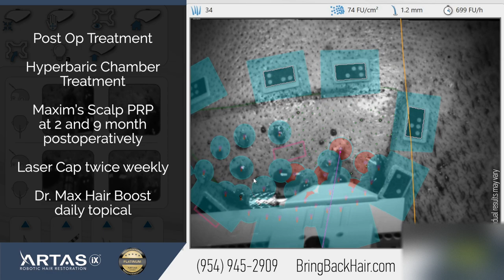Hair By Dr. Max - 1600 Grafts ARTAS iX Robotic Hair Transplant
Brent from California came to Dr. Maxim Chumak at Hair By Dr. Max because he was looking for a permanent solution for hair loss – a hair transplant, the best hair replacement solution in 2018.